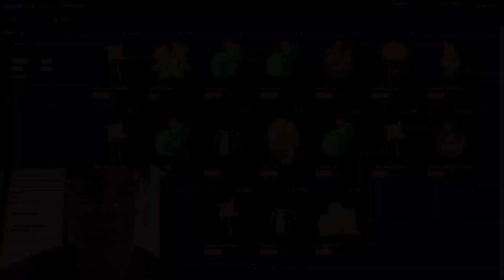Mark Cuban says Crypto Games are "Incredible!" NFT Play to Earn Blockchain Games Future of Gaming!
Mark Cuban says blockchain powered NFT Crypto games are "incredible" and expressed that "playing to earn" in Axie Infinity is "legit!" We break his comments down and expand on his thoughts in this video!

The Gala Games Network is supported by users, just like you, who operate Gala Nodes from their home computers. Create a Gala account and buy a node to farm Gala coins using my referral (thanks and congrats!)

Axie Infinity is my fav crypto game currently!
Learn how to start playing Axie Infinity here. This guide will walk you through setting up a digital crypto wallet, buying Axies, and downloading the application:

0:00 Mark Cuban Intro
0:11 On Chain Gaming - world is changing intro
0:45 Cagyjan put together Mark Cuban clips
0:55 Mark Cuban is a fan of Axie Infinity!
1:14 Axie is legit. I make $10 a day playing
1:40 Blockchain games will change the world
2:04 Gaming will 10x because of the Blockchain
2:21 Mark Cuban is on the cutting edge
2:40 The world doesn't get NFT gaming YET
3:36 People will work in blockchain metaverses
4:07 More celebs will soon talk about chain gaming
4:46 The world will realize blockchain games' potential
5:01 Blockchain games will simplify for consumers
6:02 I loving seeing change looming ahead!
6:26 Are you curious if Axie is worth playing?
6:43 Conclusion - Like and Subscribe

On Chain Gaming means gaming on the blockchain where gamers have real ownership! Traditional games keep ownership of all in game assets & have the right to termite items from your account and prohibit the resale of assets. But blockchain enabled games give real ownership of in game items and currency to gamers! NFT assets on the Ethereum blockchain mean in game items can be stored in crypto wallets and used in game and sold to other people for ETH or Bitcoin! Crypto games enabled play to earn! This means wealth in blockchain games translate to wealth in real life! Blockchain gaming merges the real economy and virtual game economies into one crypto economy!

Axie Infinity is a Pokémon-inspired universe where anyone can earn tokens through skilled gameplay and contributions to the ecosystem. Players can battle, collect, raise, and build a land-based kingdom for their pets.
All art assets and Axie genetic data can be easily accessed by 3rd parties, allowing community developers to build their own tools and experiences in the Axie Infinity universe.
Although Axie is still in early access, Axie is ranked the #1 Ethereum game by daily, weekly, and monthly active users. It has generated over 6,400 ETH in revenue (2M+ USD) so far.
While Axie is a fun game, it's also taken on characteristics of a social network and jobs platform due to the strong community and play to earn opportunities that have come from its early success.
Our Vision
We believe in a future where work and play become one.
We believe in empowering our players and giving them economic opportunities.
Most of all, we have a dream that battling and collecting cute creatures can change the world.
Welcome to our revolution.

Please do your own research and be smart with your money. While this video does reflect my honest opinions at the time of making this video, NFT's and all unregulated crypto assets have risk.